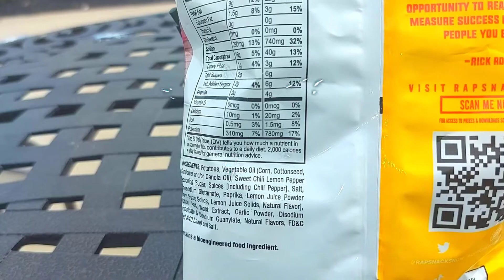😱🔥💥Rick Ross Sweet Chili Lemon Pepper Rap Snacks Review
Welcome To THE ROYAL MARS BROTHERS & FAM! We're a BLACK family, with the cutest kids, based in New Jersey, here to spread positivity. We're all about challenges, fun, games, adventures, and sharing our everyday family journey. Join us every week in sharing the good times of our super hero kids Amari, Omar, & Omarion!

 @Rick Ross  rick ross rap snacks review sweet chili lemon pepper rap snacks review rick ross rap snacks near me rap snacks rick ross review